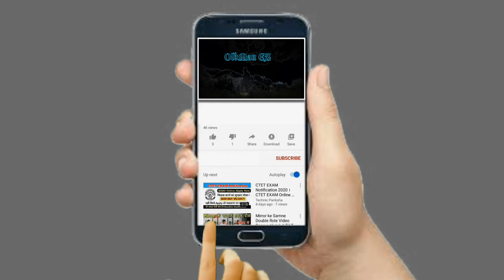JENNY vs SPONGEBOB vs GARFIELD vs TOPH - Nickelodeon All-Star Brawl (Hardest Difficulty)